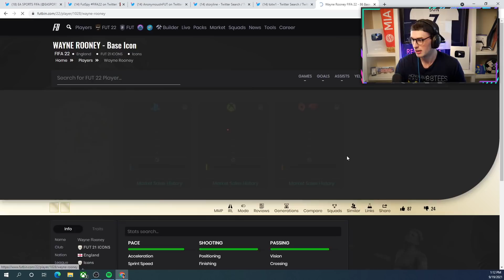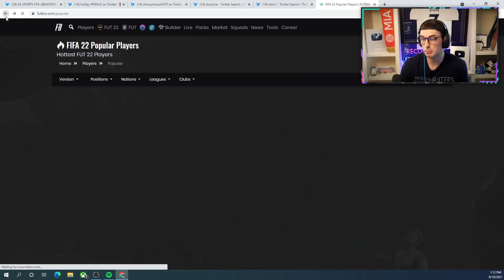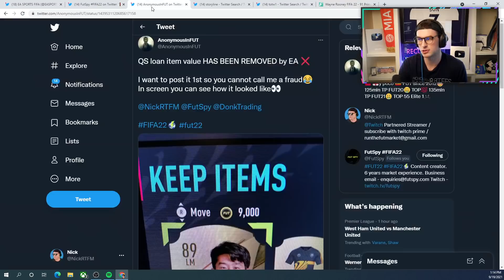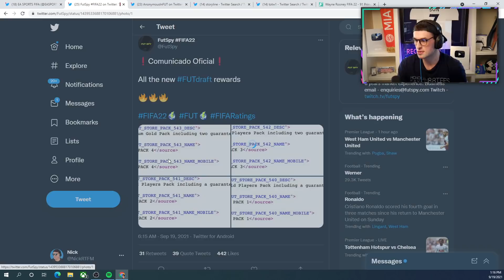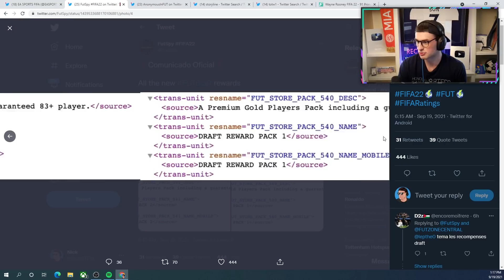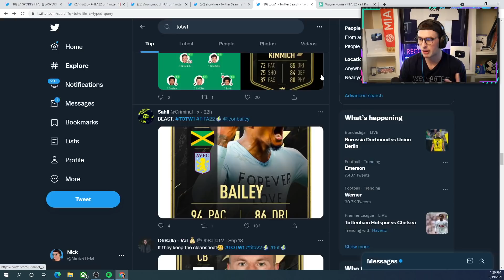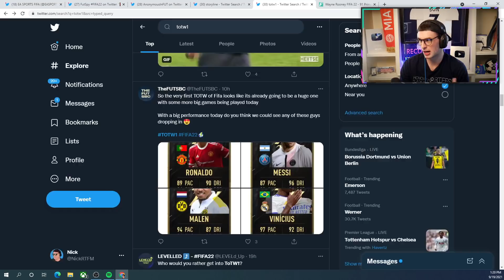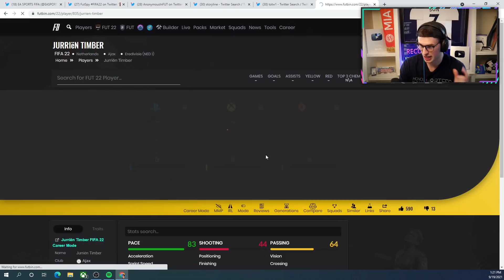Confirmed NEW FIFA 22 Draft Rewards